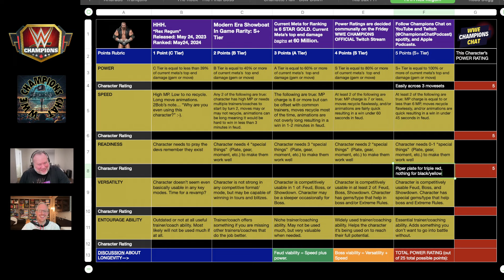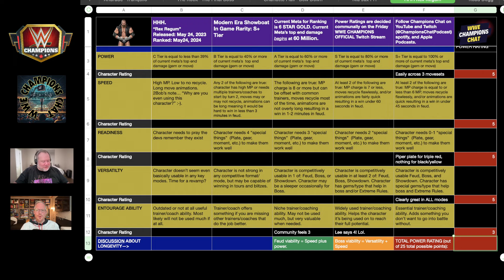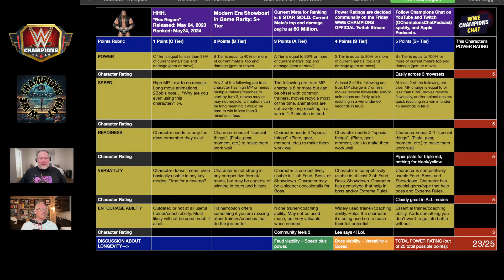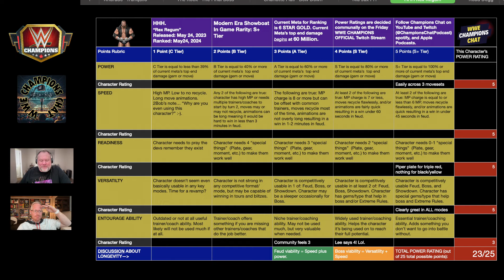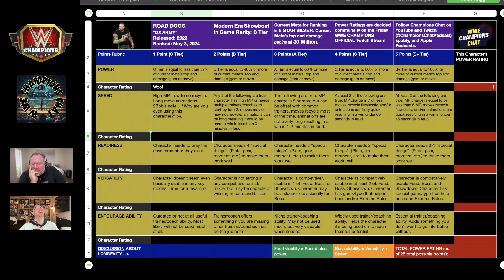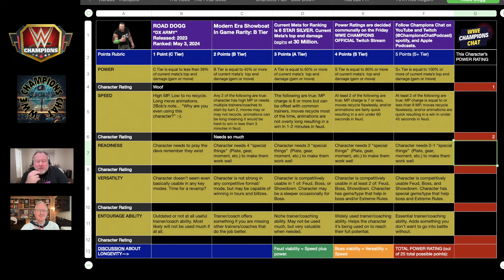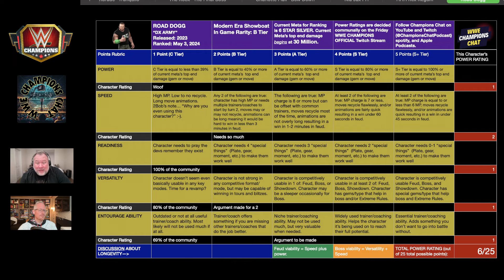Livestream 5/24/24 - The Rex Regum Power Rating with Lee and Rusty from Champions Chat